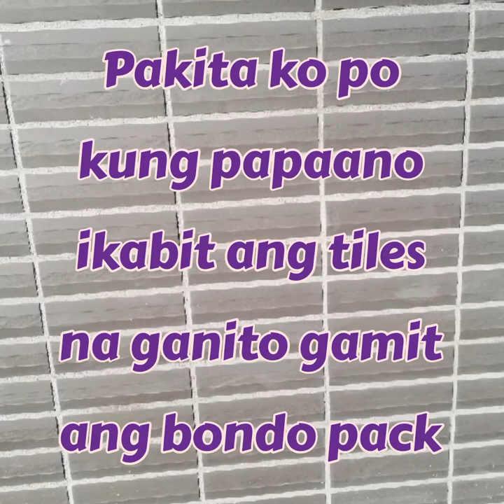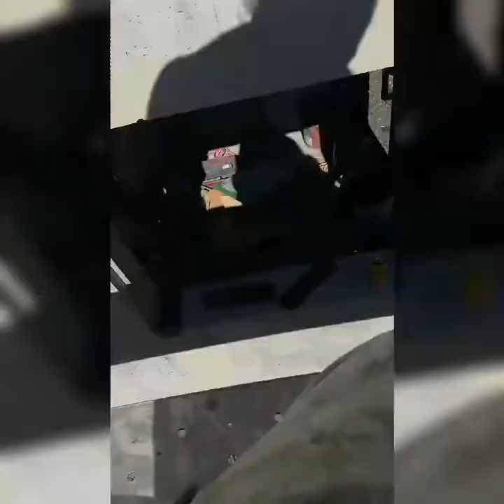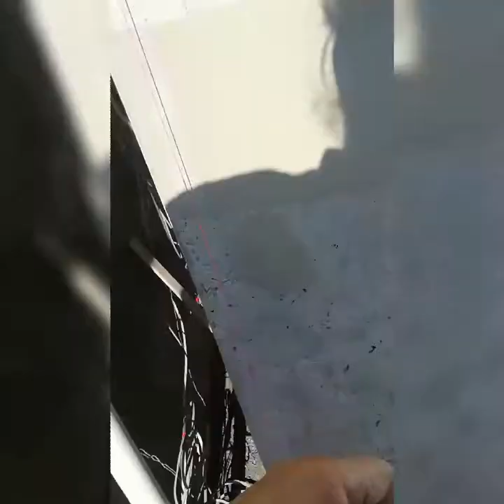kind of tiles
Being shown in this video how it is being carefully arrange the tiles on the wall after the bondo pack applied on the wall evenly.